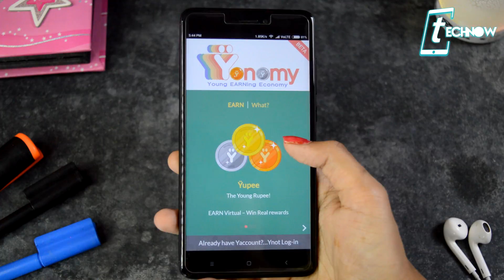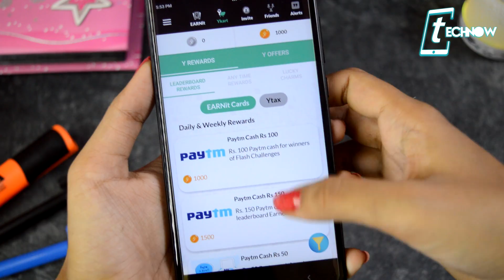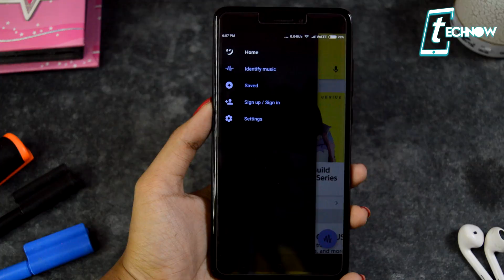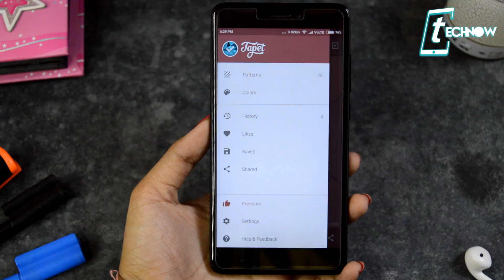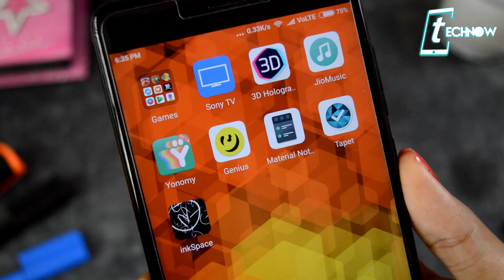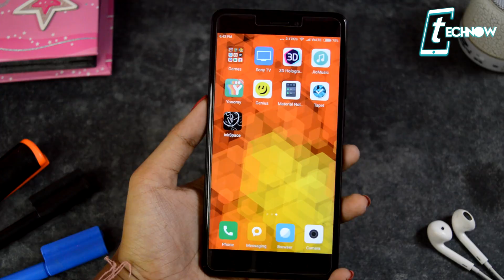5 More SUPER Apps - NO ROOT 2017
5 More SUPER Apps - NO ROOT 2017

Hey guys here is the list of 5 More Super apps which you should install on your Android device right away